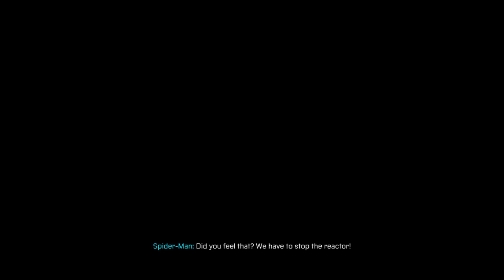Marvel's Spider-Man: Miles Morales part 35